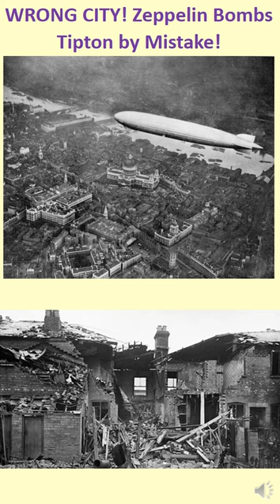The Caspian Sea Monster: Myth or Machine?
During the Cold War, a colossal, unidentified craft emerged from the Caspian Sea. Was it a monstrous mutant, or a secret Soviet weapon? Dive into the legend of the Caspian Sea Monster!

The Caspian Sea holds many secrets, but none as captivating as the Caspian Sea Monster.In the 1960s, American spy satellites captured an image of a gigantic, plane-like object skimming the waves. Nicknamed the "Caspian Sea Monster," it sparked international intrigue. Was it a monstrous, prehistoric creature awakened from the depths? Theories ran wild. But the truth, as it often does, was far more interesting. The Caspian Sea Monster turned out to be a Soviet invention - a massive ground effect vehicle called an Ekranoplan. This unique craft skimmed mere meters above the water, using the ground effect for incredible lift and speed. It was a secret weapon in the making! Sadly, the Ekranoplan project never reached its full potential.

🎯 Key Features:
✨ Mind-Blowing Facts
✨ Frequent Uploads
✨ Quizzes and Challenges
✨ Interactive Community